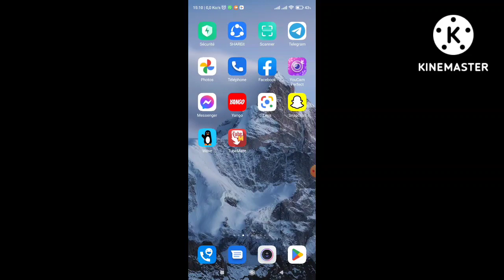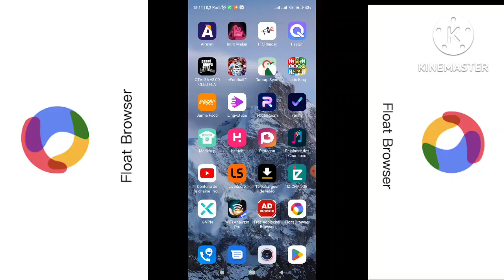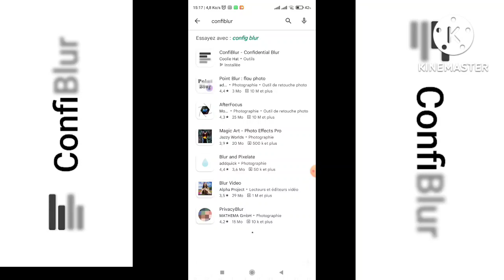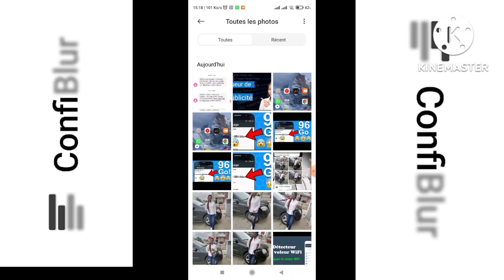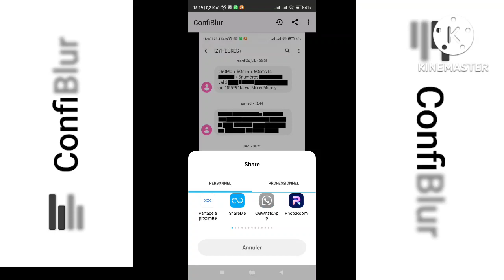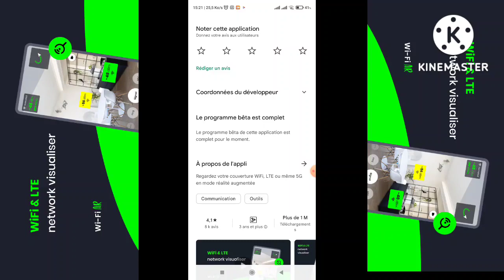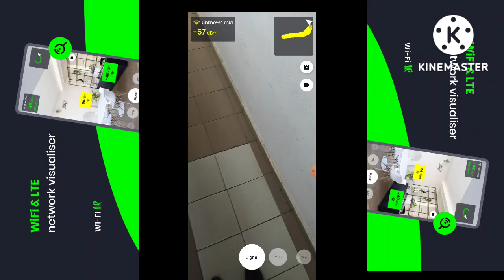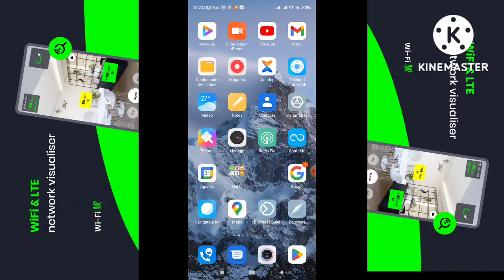3 applications Android IMPRESSIONNANTES que vous DEVEZ installer MAINTENANT - Août 2022 !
3 applications Android IMPRESSIONNANTES que vous DEVEZ installer MAINTENANT - Août 2022 !